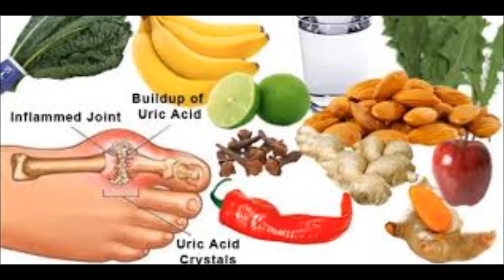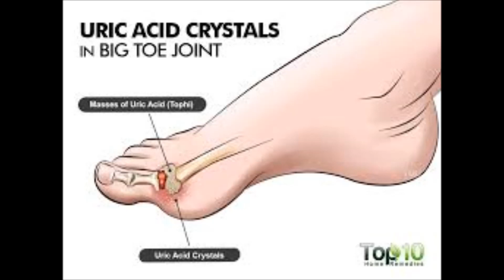how to reduce uric acidll cure uric acid fast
हाउ टू रिड्यूस यूरिक एसिड यूरिक एसिड और गठिया को ठीक करने के घरेलू उपाय:-
 यूरिक एसिड  आज बहुत गंभीर समस्या बन चुकी है जिसकी वजह से गठिया जोड़ों में दर्द और आर्थराइटिस की परेशानी हो रही है कुछ उपाय हैं जिनके जरिए यूरिक एसिड का घरेलू इलाज किया जा सकता है
रोजाना दो से तीन अखरोट खाएं ऐसा करने से बढ़ा हुआ यूरिक एसिड धीरे-धीरे कम होने लगेगा
हाई फाइबर फूड जैसे  ओटमील दलिया बींस ब्राउन राइस खाने से यूरिक एसिड की ज्यादातर मात्रा    खत्म हो जाएगी और उसका लेवल कम हो जाएगा
बेकिंग सोडा के सेवन से भी यूरिक एसिड को कम करने में मदद मिलेगी इसके लिए एक चम्मच बेकिंग सोडा को एक ग्लास पानी में मिलाएं अब इस मिश्रण के 8 गिलास रोजाना पीएं ऐसा करने से यूरिक एसिड का लेवल कम हो जाएगा दरअसल बेकिंग सोडा यूरिक एसिड क्रिस्टल को तोड़ने और उन्हें खून में    घोलने में मदद करता है लेकिन ध्यान रहे कि बेकिंग सोडा ज्यादा ना लें क्योंकि इससे आपको हाई BP की दिक्कत हो सकती है
अजवाइन का सेवन रोजाना करें इससे भी यूरिक एसिड की मात्रा कम होगी विटामिन सी से भरपूर चीजें ज्यादा से ज्यादा खाएं क्योंकि विटामिन सी यूरिक एसिड को टॉयलेट के जरिए बाहर निकालने में मदद करता है सलाद में रोजाना आधा या एक निंबू खाएं इसके अलावा दिन में कम से कम एक बार एक गिलास पानी में नींबू निचोड़कर  पिए बाहर का खाना खाने के शौकीन है तो तुरंत बंद कर दें और खाने में फल सब्जियां और फाइबर फूड शामिल
राजमा छोले चावल मैदा रेड मीट जैसी चीजें ना खाएं रोजाना सेब खाएं सेब में मौजूद एसिड यूरिक एसिड को न्यूट्रीलाइट कर देता है जिससे ब्लड में इसका लेवल कम हो जाता है यूरिक एसिड कम करने के लिए तले-भुने और चिकनाई युक्त भोजन से दूर रहें घी मक्खन से भी दूरी बनाए अगर हर दिन 500 मिलीलीटर विटामिन सी लेंगे तो यूरिक एसिड 2 महीने के अंदर ही कम हो जाएगा
सुबह पानी पीने कम से कम 2 से 3 लीटर पानी रोजाना  पानी ज्यादा पिएंगे तो शरीर की जो गंदगी है वह शरीर से बाहर निकलेगी रोजाना खाना खाने के बाद एक चम्मच अलसी के बीज चलाएं यूरिक एसिड की मात्रा कम होगी यूरिक एसिड बढ़ जाने पर अगर गठिया की परेशानी हो गई हो तो घबराएं नहीं बथुए के पत्ते का जूस निकालकर रोजाना सुबह खाली पेट पिएं उसके 2 घंटे बाद तक कुछ ना खाएं रोजाना ऐसा करने पर कुछ वक्त बाद यूरिक एसिड की मात्रा कम हो जाएगी
It is not intended to be a substitute  for information medical advice or care you should not use  this information to  diagnose or treat any health problems
Please consult a doctor with any question or concerns you might have thenx